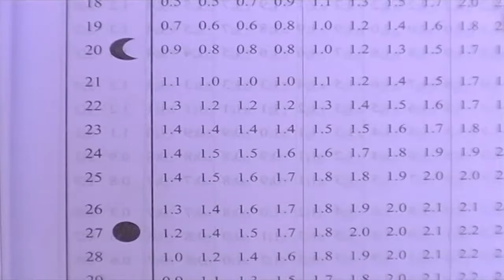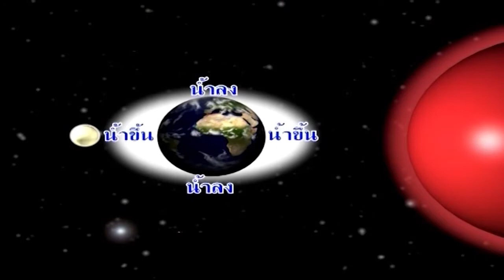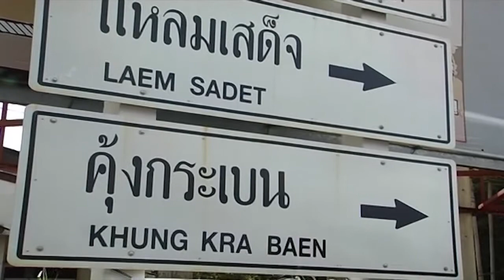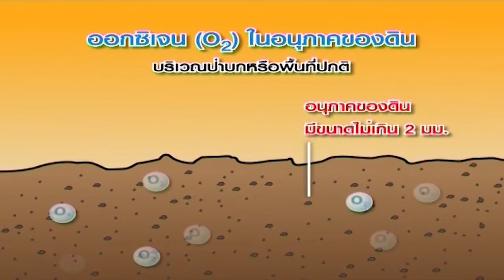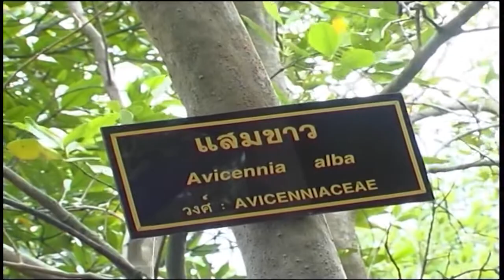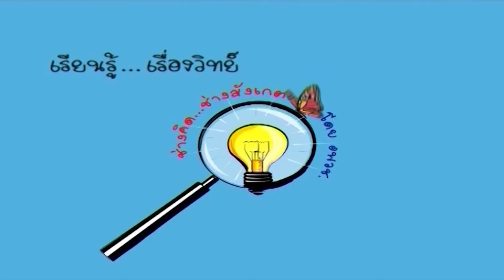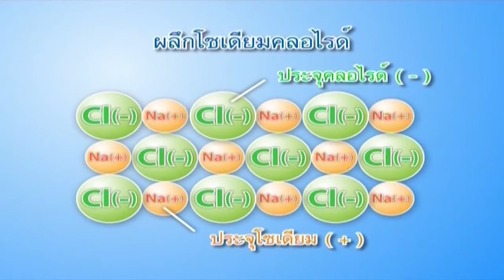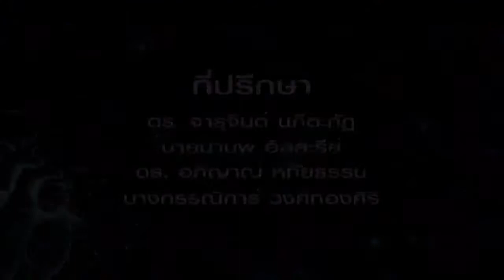ช่างคิด ช่างสังเกตุ ตอน 15 : ป่าเดินได้